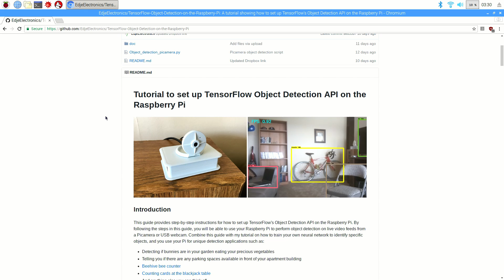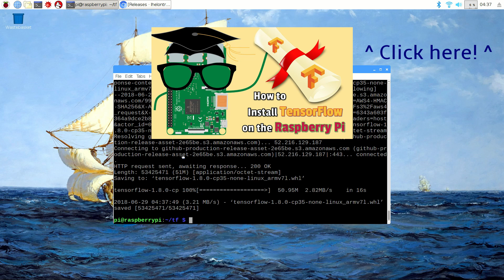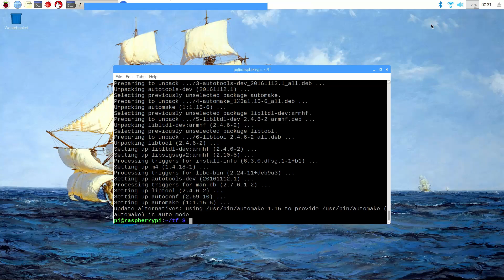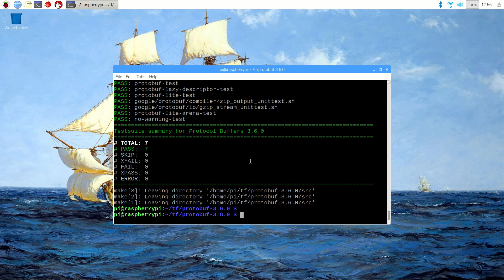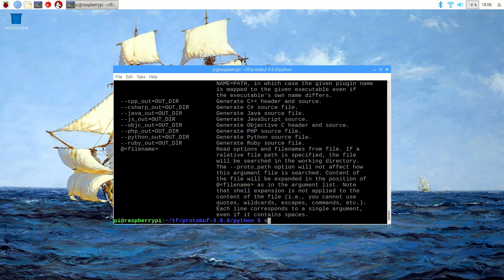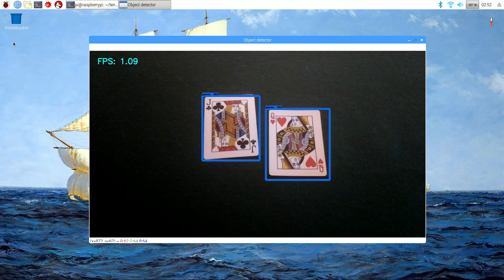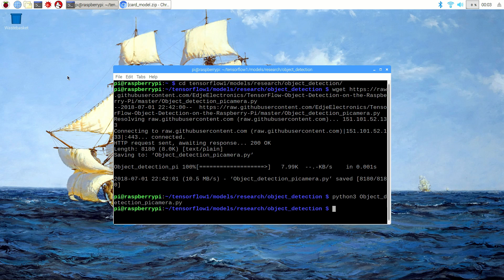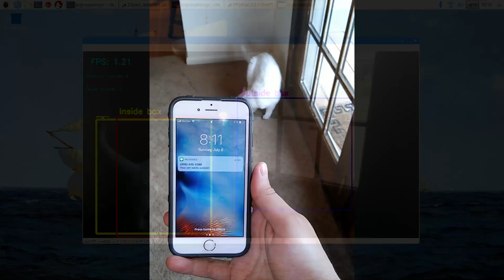How to Set Up TensorFlow Object Detection on the Raspberry Pi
Learn how to install TensorFlow and set up the TensorFlow Object Detection API on your Raspberry Pi! These instructions will allow you to detect objects in live video streams from your Picamera or USB webcam.

Handy Picamera + Pi case

If you have questions, I usually respond more quickly if you send me a tweet on Twitter: @EdjeElectronics

I created this video using a Raspberry Pi 3 Model B running Raspbian Stretch. It should also work for the Raspberry Pi 2.

Link to steps in video
1:00 Step 1. Update the Raspberry Pi
1:38 Step 2. Install TensorFlow
4:14 Step 3. Install OpenCV
6:03 Step 4. Compile and Install Protobuf
10:29 Step 5. Set up TensorFlow directory structure
14:39 Step 6. Test out object detector!